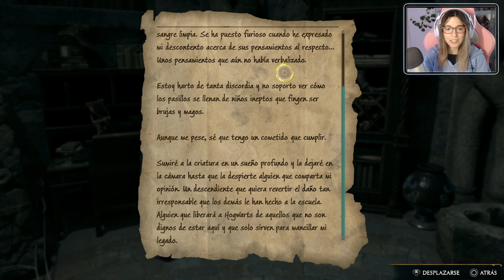Hogwarts Legacy #14 - La Sala Secreta de Slytherin - Gameplay Español en PS5 || loreniitta90